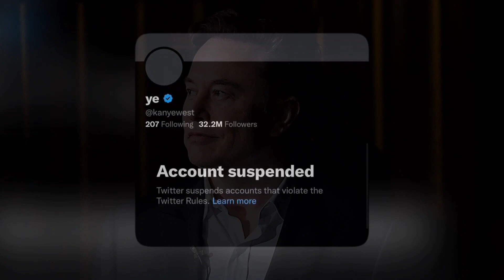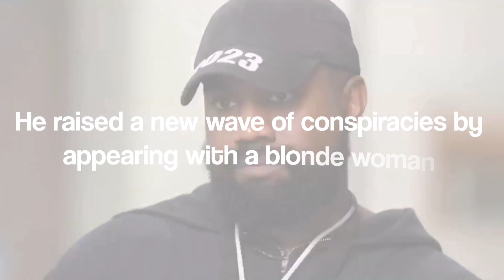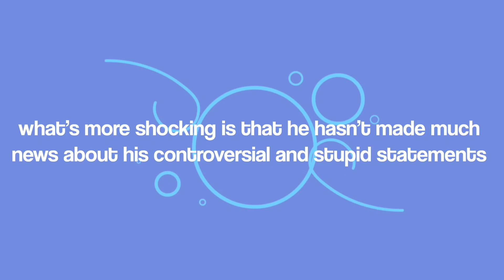Kanye West SPOTTED With MYSTERY Woman?! (Weeks After Missing)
Hi there, and welcome to CelebFest! After weeks of missing, Kanye West has finally showed up! In fact, he was spotted in Beverly Hills with a blonde hair 'mystery woman.'